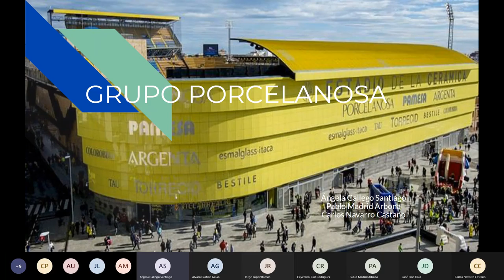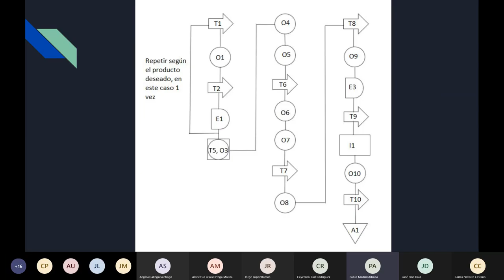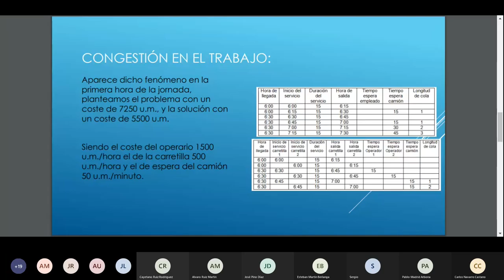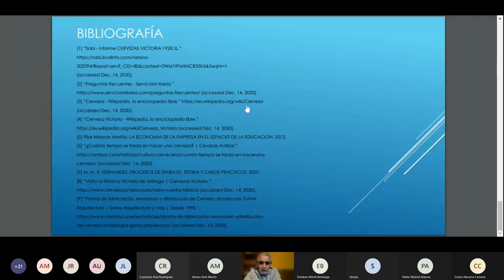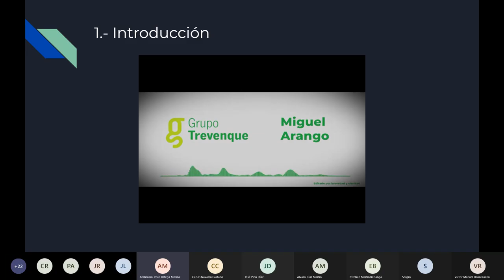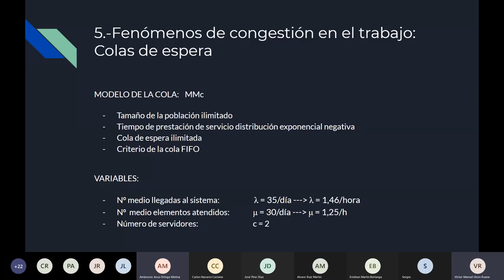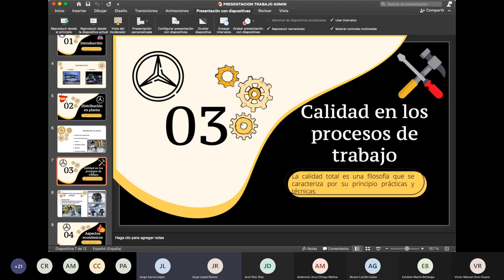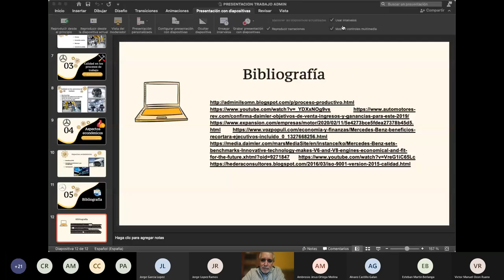Clase online AO GIM 15 01 2021